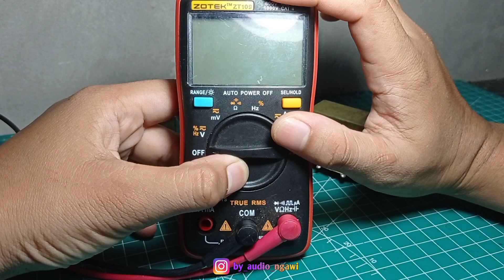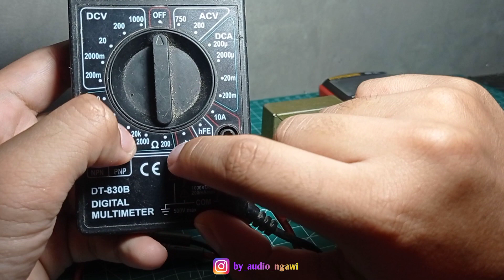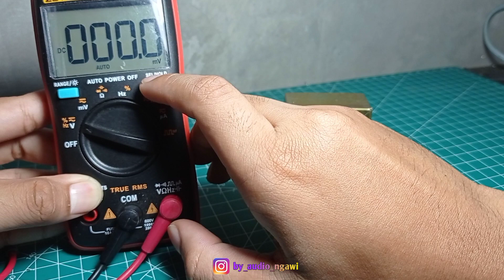Cara Cek Kondisi Travo Menggunakan Avometer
Halo mbah apa kabar?
Di video kali ini saya akan memberikan video Cara Cek Kondisi Travo Menggunakan Avometer

@By Audio Ngawi

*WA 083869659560